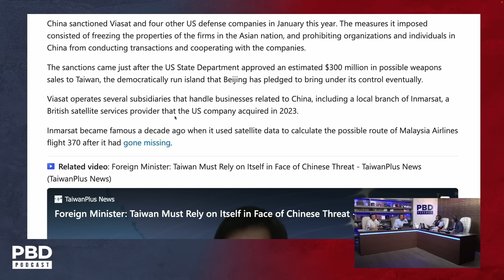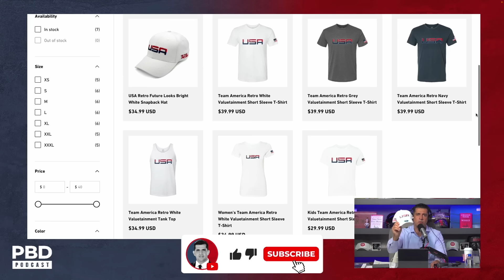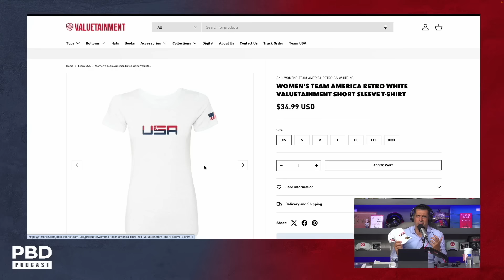“New Sheriff in Town” - China’s FEAR Of Trump Causing Sanctions To Be Removed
China has unexpectedly lifted sanctions on Viasat Inc., reversing its previous stance following proposed U.S. arms sales to Taiwan. This rare move comes amid shifting political dynamics and indicates China's strategic adjustment in response to evolving U.S. relations and potential future leadership changes.
Patrick Bet-David, Vincent Oshana, Tom Ellsworth, and Adam Sosnick cover the biggest stories in business, politics, current events, and more!

Purchase the VT Team USA Gear! Available now at VTMerch.com

Purchase tickets to PBD Live - "Reagan" Movie Screening & Live podcast w/ Dennis Quaid on Friday, August 2nd

Register for PBD's FREE Webinar - AI Revolution: Adapt, Innovate, Dominate - Tuesday, July 30th @ 6PM ET

Meet Dwayne "The Rock" Johnson! Join the Minnect League Championships for your chance to win a meet-and-greet with The Rock at The Vault 2024 | Sept 4th – Sept 7th | Palm Beach Convention Center

Purchase tickets to The Vault Conference 2024 featuring Patrick Bet-David & Dwayne "The Rock" Johnson